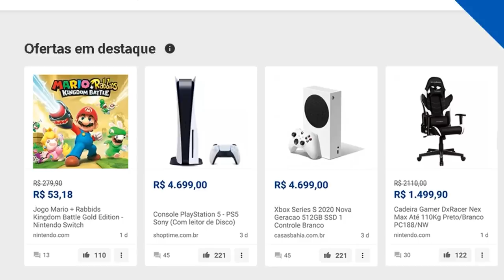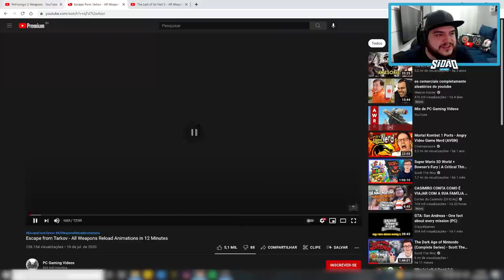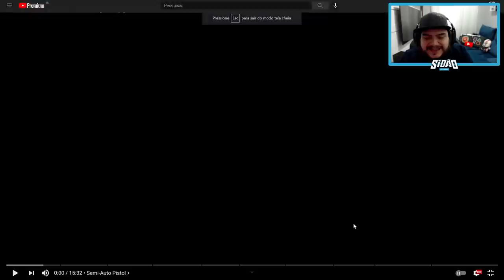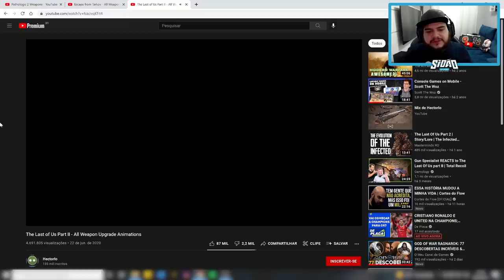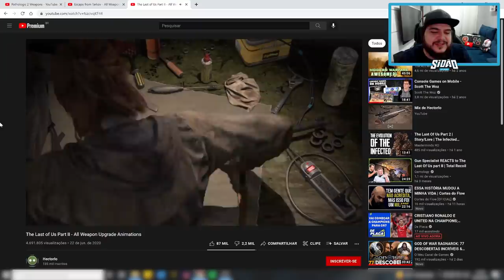OS RELOADINGS MAIS REALISTAS DOS GAMES!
➤ Instagram » @sidaodogame
➤ Facebook » @sidaodogame

reloadings dos games